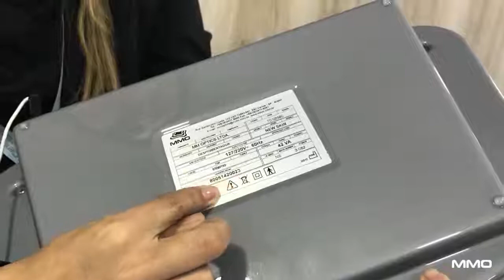Tutorial de Programação New Skin MMO